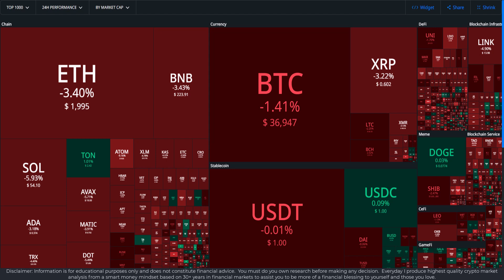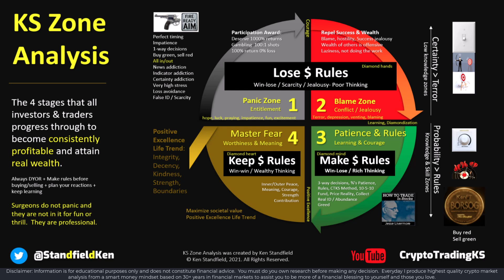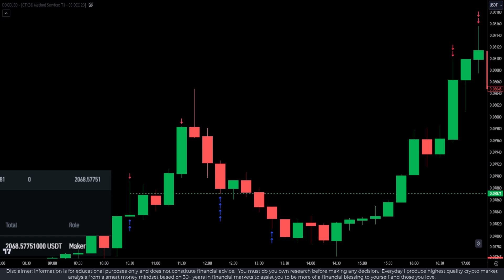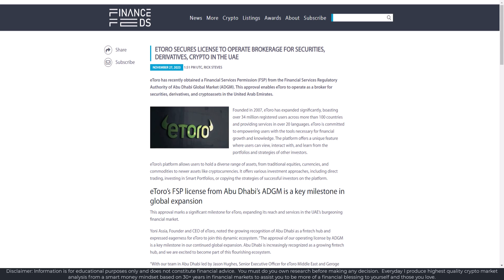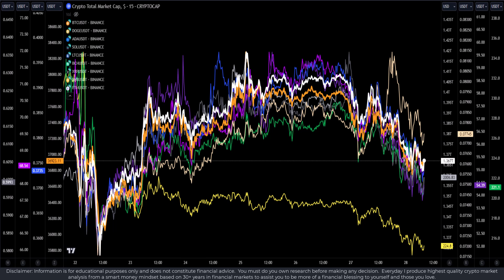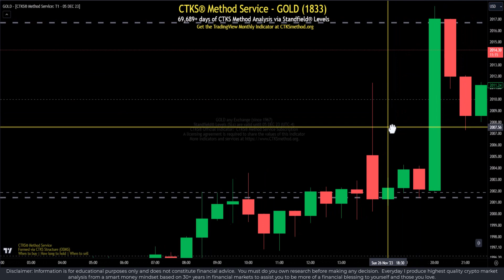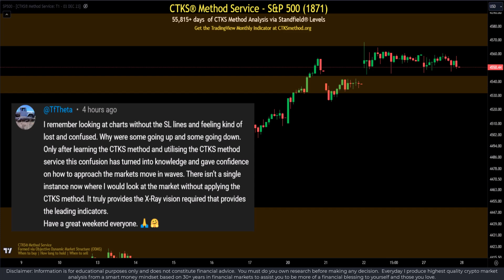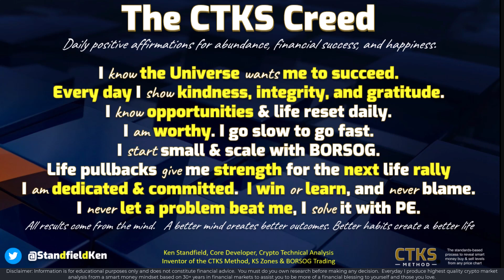Stop Panic Selling - if you want to be profitable [ Crypto DOGE Trade GOLD DXY JPYUSD News]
Steps to turn your fortunes around inside financial markets

Sign up for the Indicators:
Watch a Service video all the way through first to know how to use the indicators.

Official CTKS NFT:
👉  KenFT: